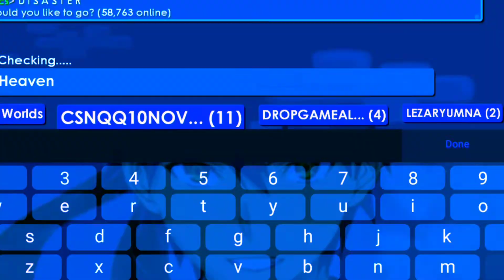BULLYING PROS in Heaven😂(So funny) Growtopia